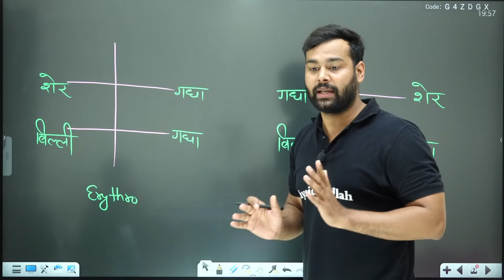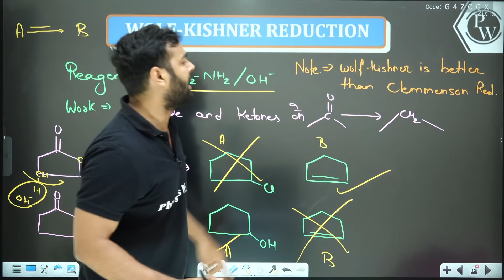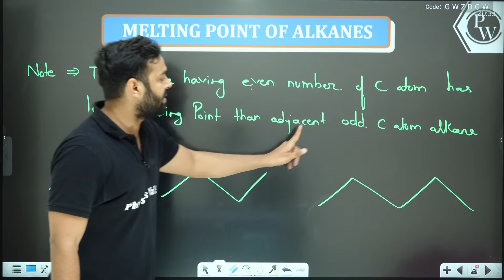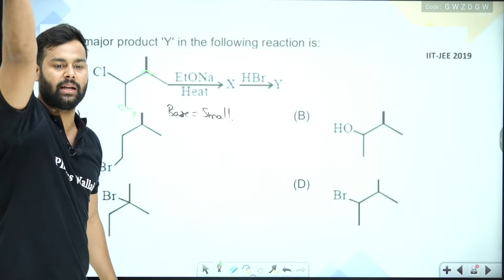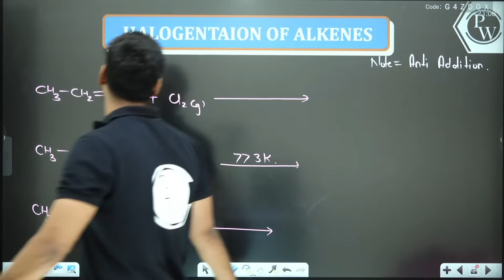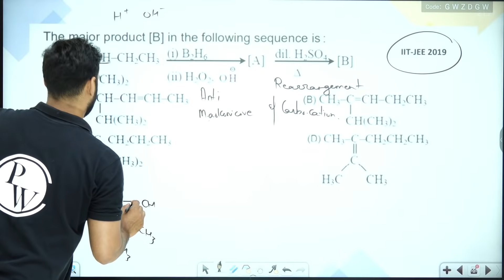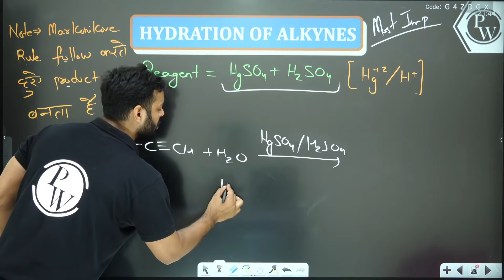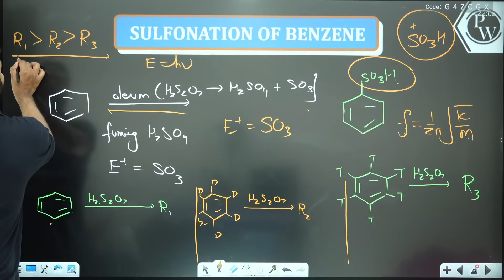HYDROCARBONS in One Shot - Full Chapter Revision | Class 11 | JEE Main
▶ To download Lecture Notes, Practice Sheet & Practice Sheet Video Solution, Visit MANZIL Batch in Batch Section of PhysicsWallah App/Website.